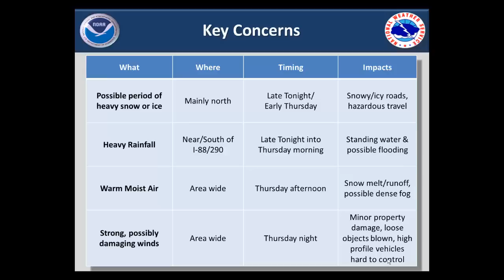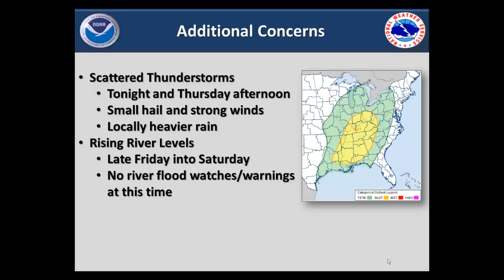Mixed Weather Tonight and Thursday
A strong storm system moving through the area Thursday will bring a mix of wintery precipitation early and strong winds late, with rain, fog, and rapidly melting snow during the day.